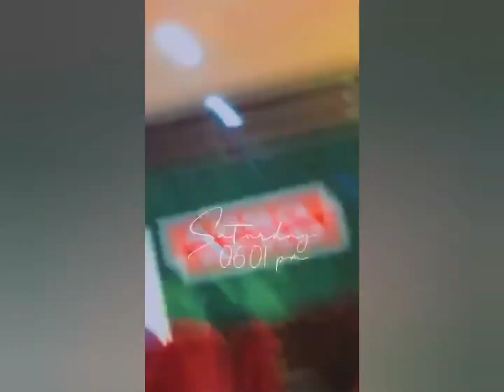FIRST VIDEO OF THE YEAR|RANDOM EMOTIONAL VLOG|WEEKEND IN MINNA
This is a Random Vlog, doesn't necessarily fit the title "First Video of the Year". But, this memories means soo much and this is me tell YouTube. Hey YouTube please keep this for me.